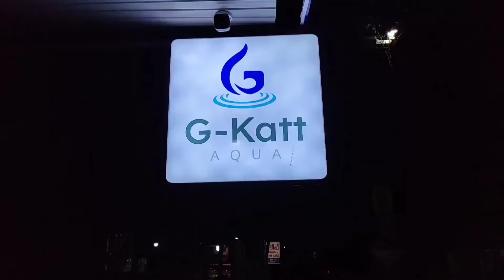പെരുന്നാൾ, വിഷു ആഘോഷത്തിനെരുങ്ങി പൊന്നാനി